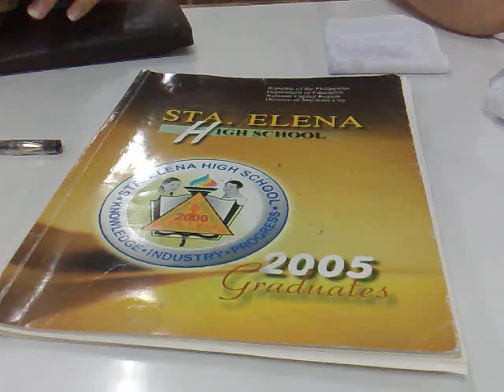LiBrArY ExPeRiEnCE part2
second part